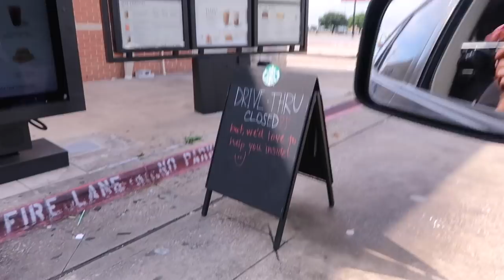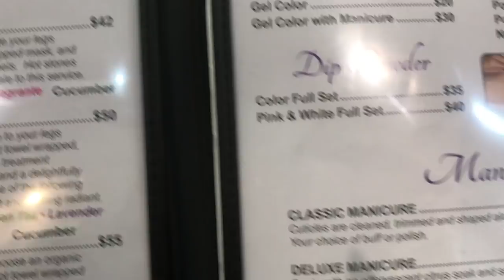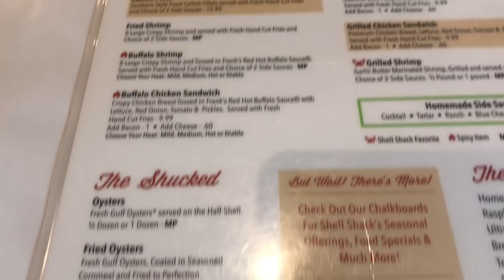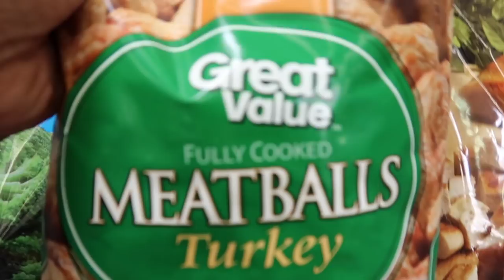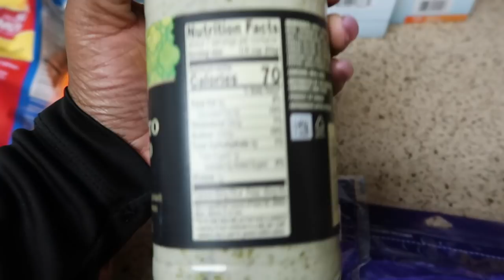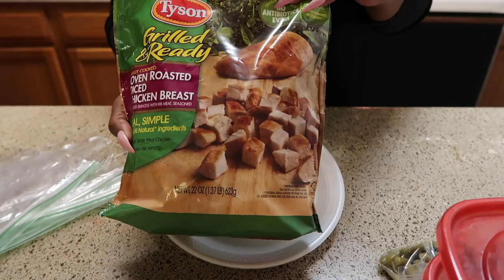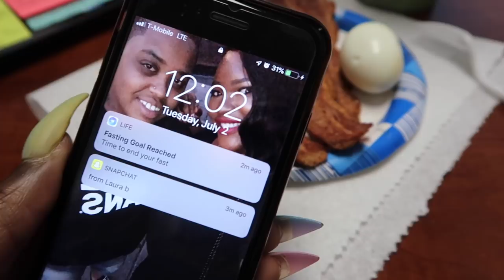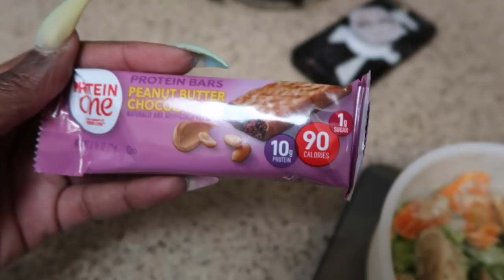Weekly Vlog #2: Size 3XL ➡️ Size Medium‼️ Walmart Grocery Haul, Meal Prep, BaeDay + More!! | C&C TV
So guys WeeklyVlog 2 was kind of short but it was a great week! I lost 2.6 pounds and bought a medium pair of shorts! Me and bae had fun for bae day and my pedi was amazing!

Link to Join Facebook Support Group: Getting Fit For You!

Link to Food Scale on Amazon

MyFitnessPal Username
 👉🏾CDHardy2016
WW Connect Username
👉🏾CDHardy2019